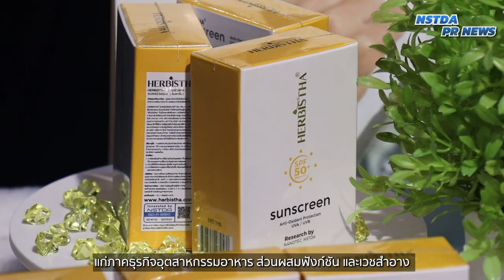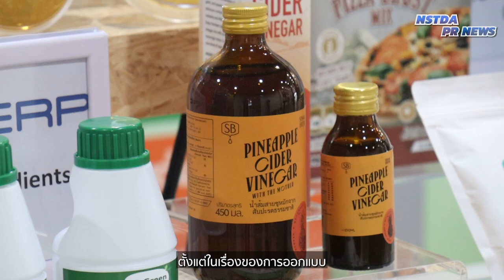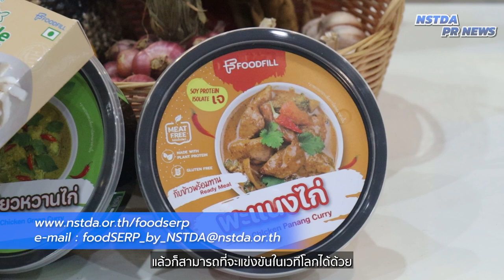FoodSERP Platform ยกระดับอาหาร-เวชสำอางไทย ด้วยวิทยาศาสตร์และเทคโนโลยี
กระทรวง อว. โดย สวทช. แถลงเปิดตัว “FoodSERP Platform” พร้อมให้บริการตลอดห่วงโซ่การผลิตแก่ภาคธุรกิจอุตสาหกรรมอาหาร ส่วนผสมฟังก์ชัน และเวชสำอาง โดยใช้องค์ความรู้และความเชี่ยวชาญด้านวิทยาศาสตร์และเทคโนโลยีไปแก้โจทย์ปัญหาของผู้ประกอบการในรูปแบบ One-stop service ให้บริการครอบคลุมกระบวนการต้นน้ำถึงปลายน้ำ ตั้งแต่การคัดสรรวัตถุดิบ การพัฒนาต้นแบบผลิตภัณฑ์ การพัฒนากระบวนการผลิตและการขยายขนาดการผลิต การวิเคราะห์ทดสอบคุณภาพ ประสิทธิภาพ และความปลอดภัย ตลอดจนการขึ้นทะเบียนผลิตภัณฑ์ เพื่อยกระดับอุตสาหกรรมอาหารและเวชสำอางไทยสู่การแข่งขันในตลาดโลก